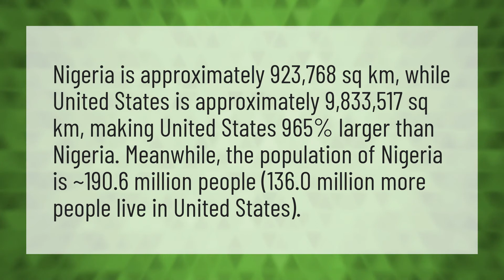Is Nigeria bigger than USA?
Smallest Continent • Is Nigeria bigger than USA?